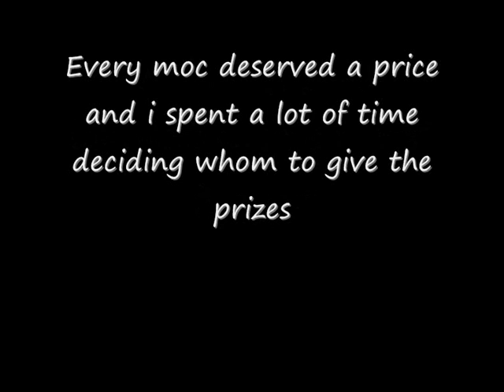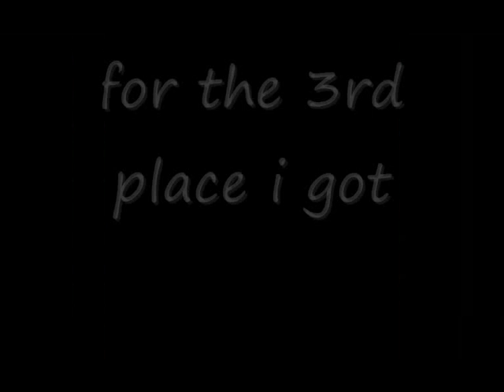end competition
this is the end vid of the bioncle moc contest made by me-321dator :)